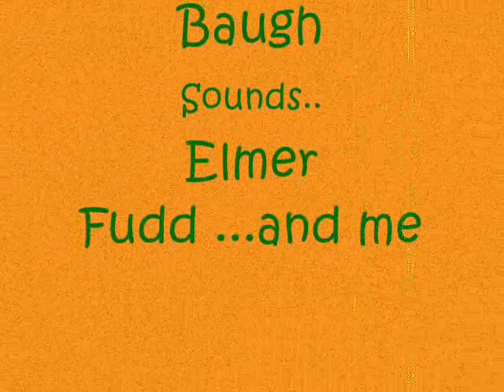Day 14 of National Novel Writing Month my camera's alive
Cold and windy outside so I'm using the webcam. My camera is sitting on the desk to my left and it keeps making noise.. Odd!
If any copyrights were stepped on please tell me and I will remove Elmer's voice...Go read my daily examiner articles!!  Here's the link to the newest one on writing: